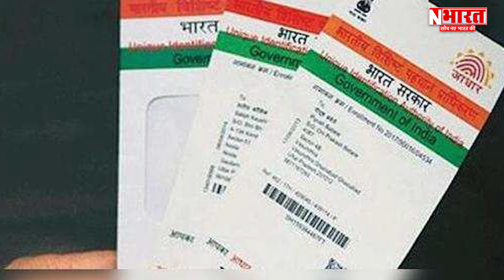Aadhaar Card Update: आधार कार्ड बना मिलने का आधार,आधार से होगी परिवार की पहचान || Navjosh Bharat